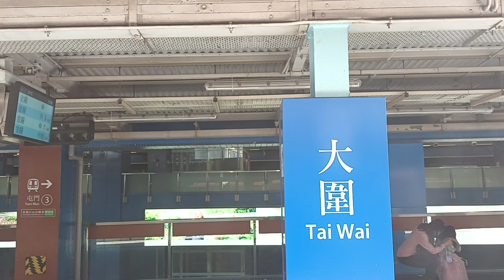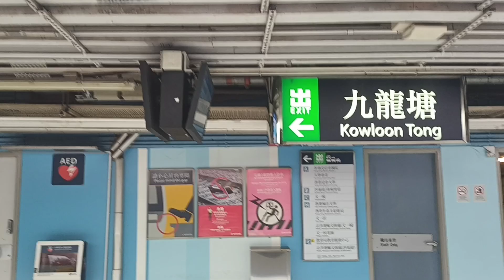MTR East rail line R train TAW KOT